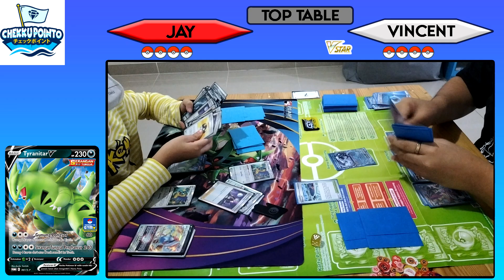LUGIA VSTAR VS CHIEN-PAO EX! CHEKKU POINTO WEEKLY GYM BATTLE - POKEMON TCG INDONESIA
Hi Guys,

Kembali dengan Weekly Gym Battle Pokemon TCG Indonesia di Chekku Pointo. Hari ini kita akan menyaksikan pertandingan antara Deck Lugia Vstar melawan Deck Chien-Pao ex.
Deck Chien-Pao ex merupakan salah satu deck baru dengan elemen air yang mengubah meta dari Pokemon TCG Indonesia yang sebelumnya lebih banyak dikuasai oleh Deck Lugia dan Deck Lost Zone.

Yuk kita saksikan bagaimana permainan dari kedua deck tersebut!!

Bagi kalian yang ingin ikut keseruan Gym Battle di Chekku Pointo, jadwal mingguannya adalah setiap Selasa 19.00 WIB dan Jumat 19.00 WIB.